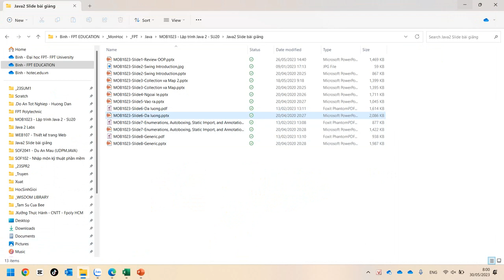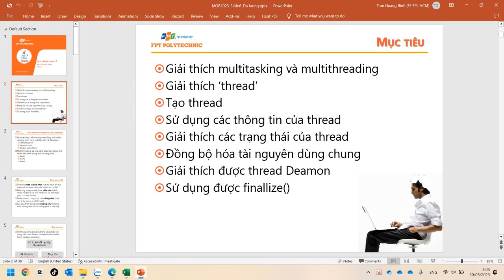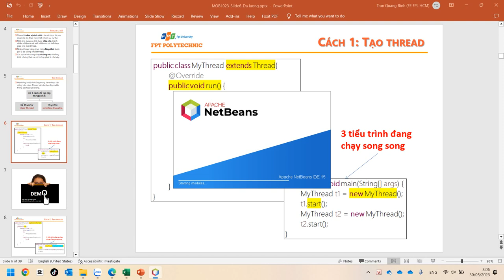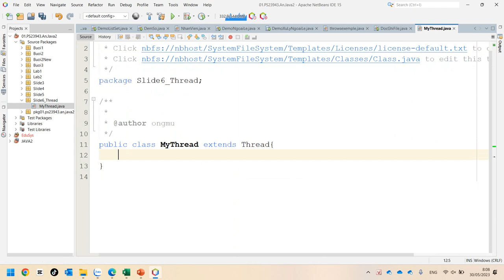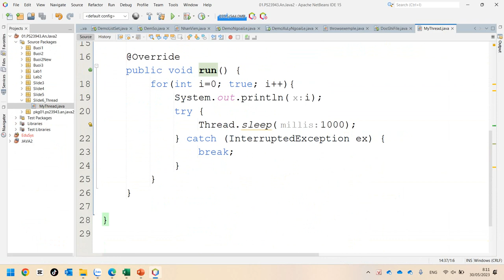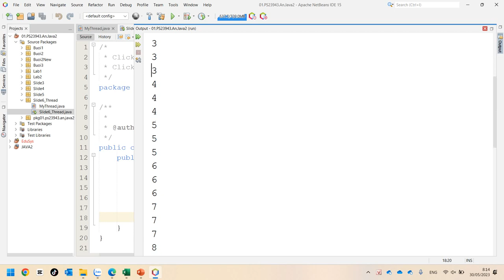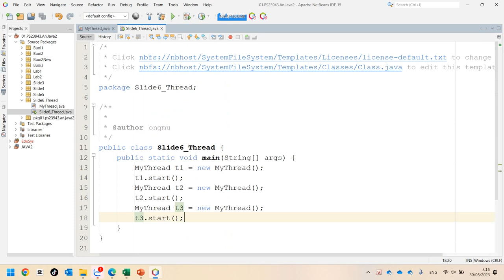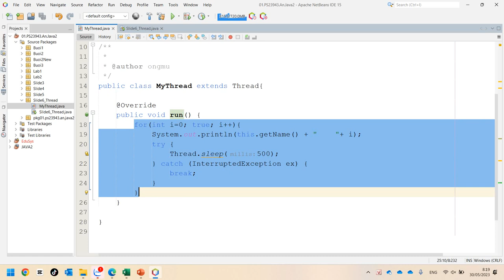Java2 Slide 6 Thread Demo Tiểu Trinh Tiến Trình